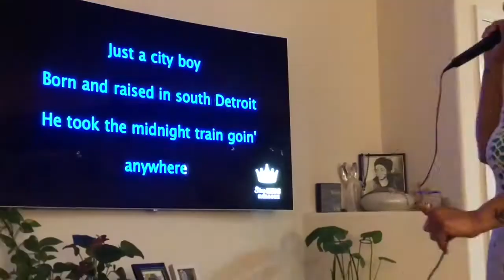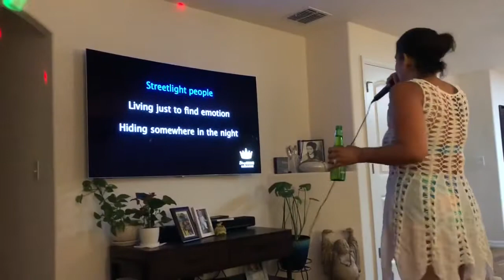Memorial Day weekend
We meant to go to the beach but Siesta key beach was packed as heck so we went back home and had a better time. Didn’t bother filming much.